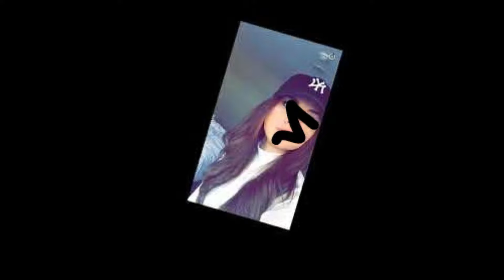Taco Hemingway - Wspomnienia o tobie (Brake blend) [REUPLOAD]